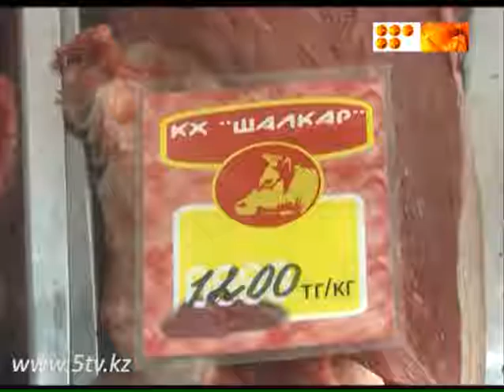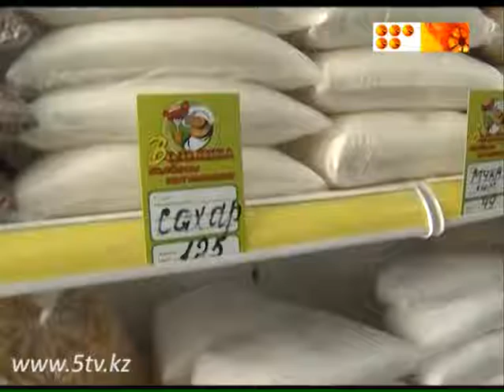Крестьяне поддержат горожан после девальвации